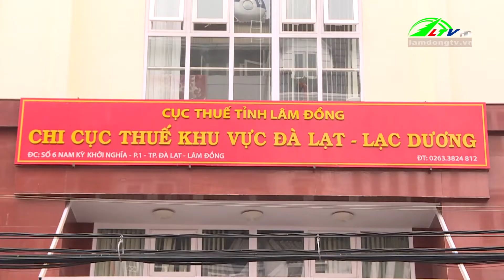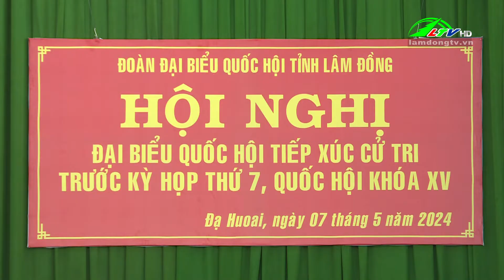Đoàn ĐBQH tiếp xúc cử tri tại huyện Đạ Huoai và Tp Bảo Lộc | Lâm Đồng TV